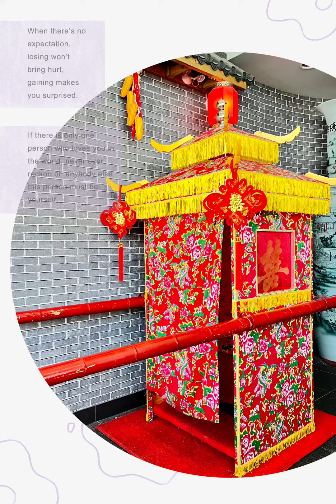东北人骨子里的记忆，忘不了的东北菜。今天85岁的父母约上同是东北人的80多岁的老朋友打卡温哥华 Richmond 的东北餐馆三里屯。老人家点了一锅东北杀猪菜贴上玉米面饼子，吃得倒是津津有味。